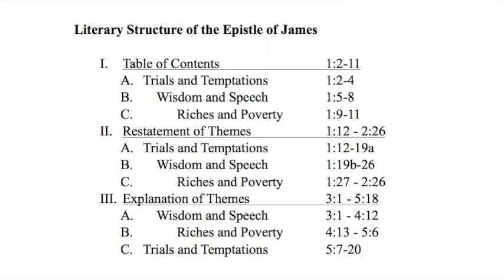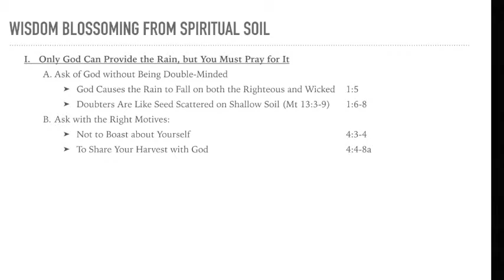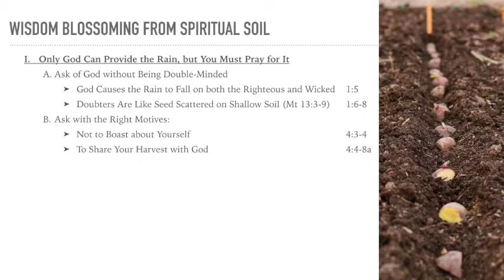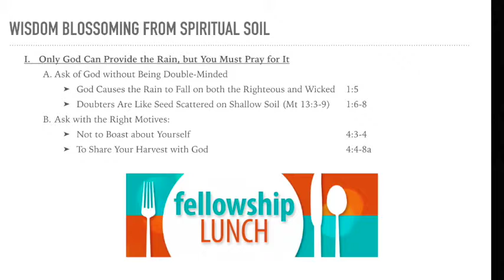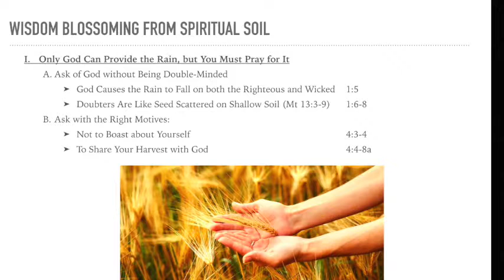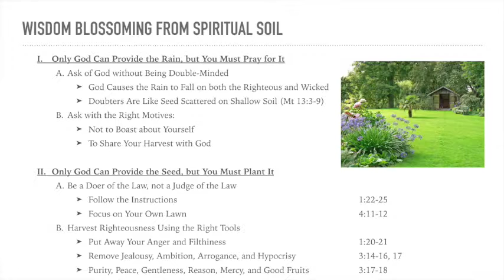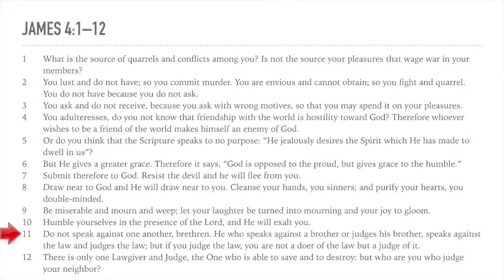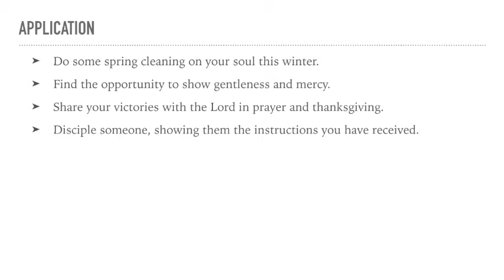James Theme 02 The Garden of Wisdom